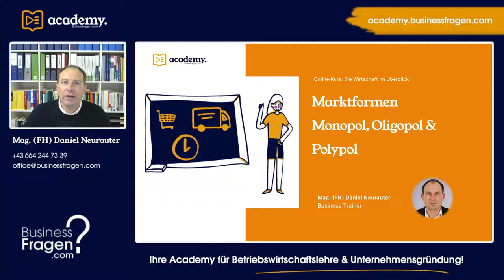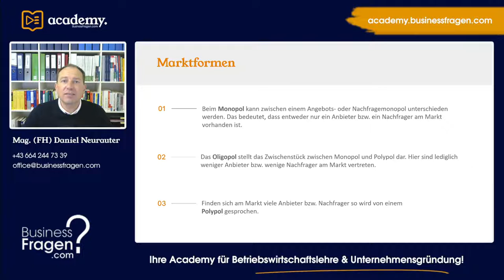Marktformen im Überblick | Monopol, Oligopol, Polypol einfach erklärt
Eine Unterscheidung der Märkte kann anhand der Anzahl der Marktteilnehmer in Monopol, Oligopol und Polypol vorgenommen werden. In diesem Zusammenhang wird von den sogenannten Marktformen gesprochen.

00:00 Einführung
00:24 Monopol
00:42 Oligopol
00:55 Polypol